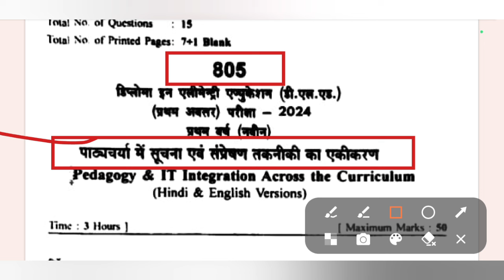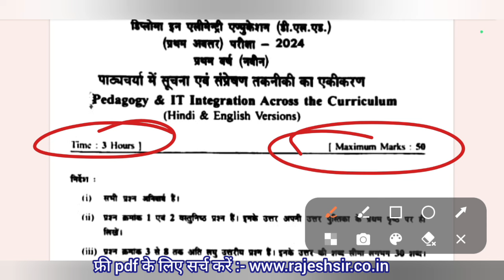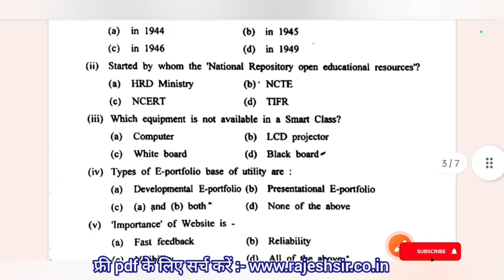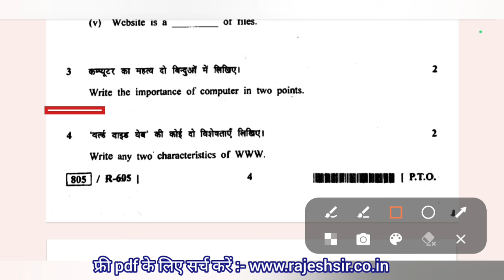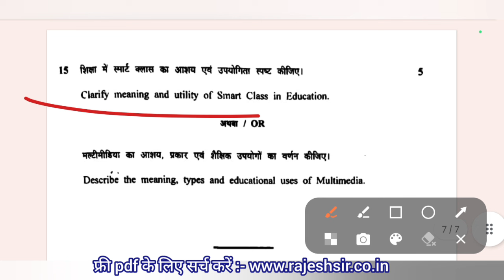पाठ्यचर्या शिक्षण संप्रेषण तकनीकी का एकीकरण / Pedagogy & IT Integration Across the Curriculum 2024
integration, pedagogical content, arts integration, pedagogical content knowledge, integrating values with english, pedagogical approaches, pedagogical content knowledge (pck), national geographic, educational technology, stem pedagogies, national geographic learning, what is stem education, teacher organization, associated information literacy practices, what is steam education, classroom inspirations, stem education, united nations, education tips,